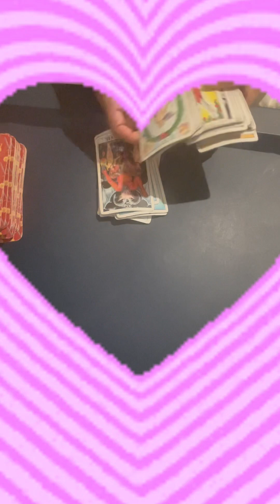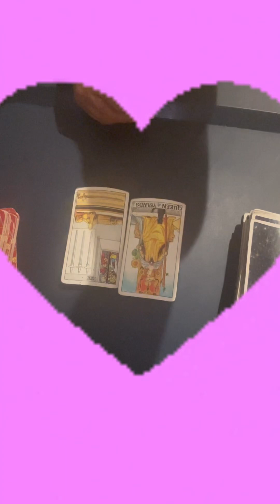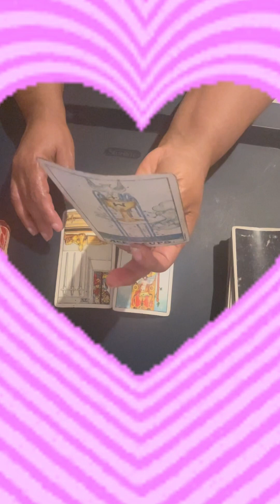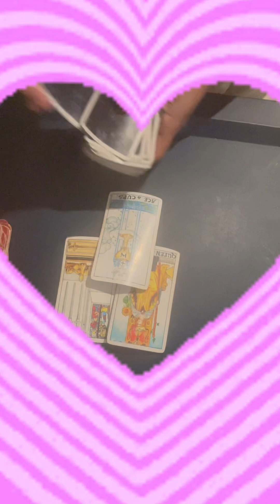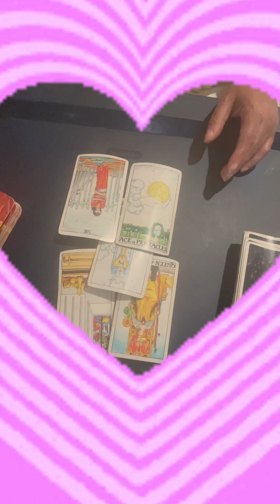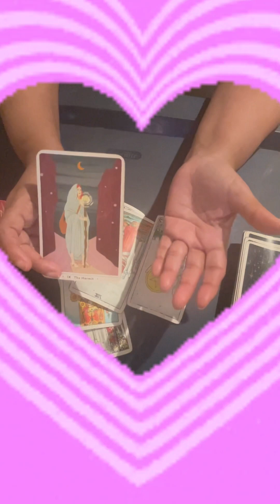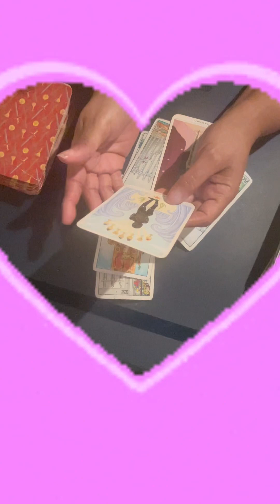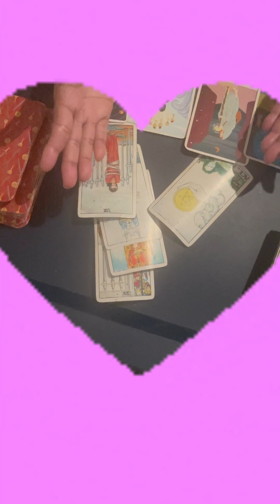3️⃣ DO YOU STILL HAVE PASSION & EXCITEMENT FOR YOUR SPOUSE/ PARTNER BOY/GIRL/ SIDES ETC